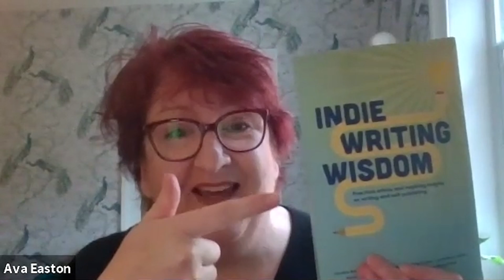The Encephalitis Podcast Ep 21 - Sam Goodwin: Caring for my dad and inspiring new authors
In this edition of the Encephalitis Podcast, Dr Ava Easton is joined by author Sam Goodwin.

Sam is a self-published crime writer from Leeds whose debut novel, Murder at Macbeth, was published just over two years ago.

She has also collaborated on a new non-fiction book with some of her fellow writers called Indie Writing Wisdom which offers advice and insights on writing and self-publishing. Indie Writing Wisdom is dedicated to her dad who sadly passed away as a result of encephalitis in 2017.

In this episode, Sam discusses her dad, her writing experiences and shares her advice for aspiring authors - a topic which will really resonate with many of our listeners who are interested in sharing their experiences of encephalitis.

Indie Writing Wisdom is available from Amazon

Murder at Macbeth by Samatha Goodwin is available from Amazon

The Encephalitis Podcast is available on You Tube, Google Play, Spotify, Apply and Podbean.

If you have been affected by encephalitis and are in need of some support, please

If you would like to stay up to date with our news and events please sign up to our mailing list